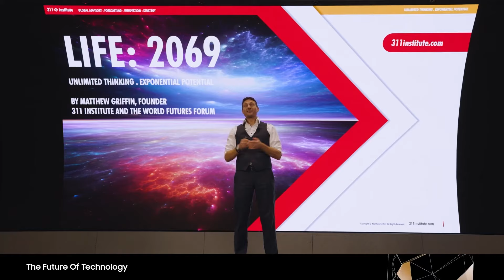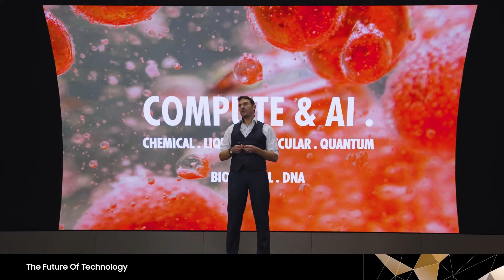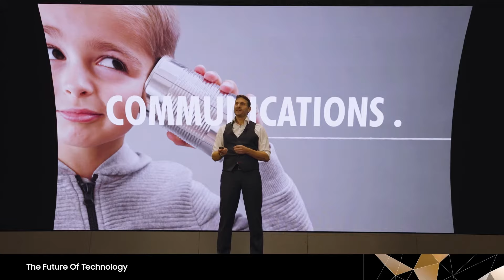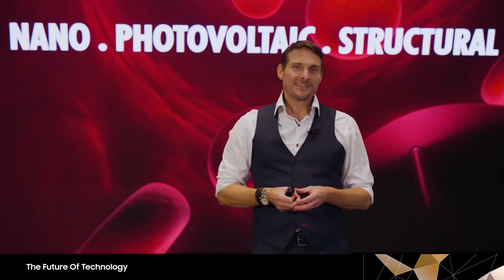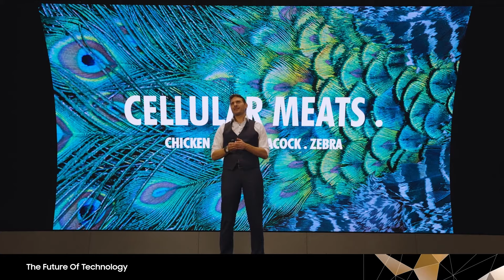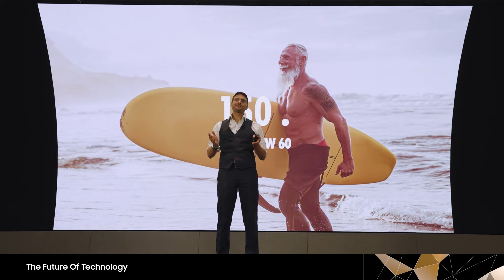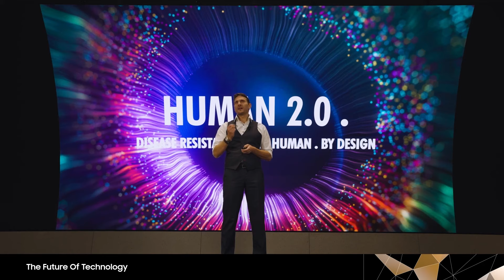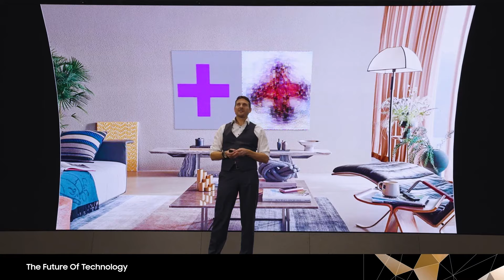Life in 2069 by Futurist Keynote Speaker Matthew Griffin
In association with Samsung!

CONTENTS:

Metaverse 2.0: 1:52
Compute & AI: 2:06
Communications: 3:51
Energy: 4:15
Food: 7:49
Healthcare: 10:15
Human 2.0: 12:05
Entertainment: 14:00

Firstly, thanks to Joni and Tanya and the wonderful team at Samsung for inviting me to give the keynote at their launch event held in the fabulous Samsung KX facility in London where again, three years on from my last visit there, we talked about Life: 2069 which would Samsung’s centennial year and a hundred years on from the development if its first “televisor.”

During the session, which was filmed at KX and then streamed to audiences across Europe and North America because of COVID restrictions, I delved into the future of what I regard to be the foundational technologies of our time – Artificial Intelligence (AI), communications, computing, electronics, energy, and others, and then discussed the future of entertainment, where we move way beyond AI’s creating Synthetic Content, and the future of food and healthcare, and life at the age of 150.

When you look at today’s world don’t let it be lost on you that we already live in an age that our ancestors would regard as sci-fi – if they knew what sci-fi was. And, as we fast forwards into the future we’ll be in the same position using technologies, such as DNA based AI’s and biological computers, that we all once thought of as sci-fi, but that all of which are already here.

In fact, while I hope you enjoy the keynote, the oddest thing about it is that nothing I talked about is sci-fi … we’ve already built them all. Enjoy!